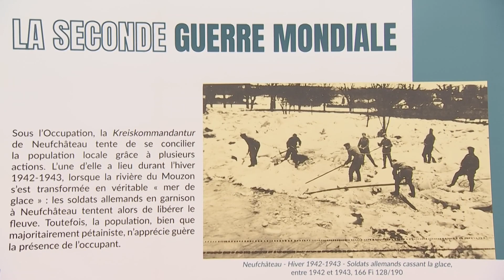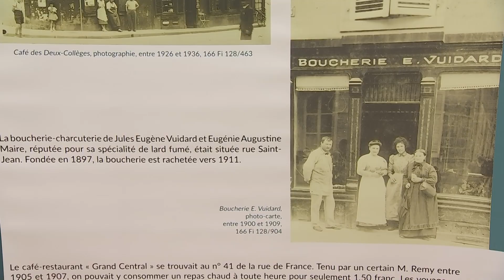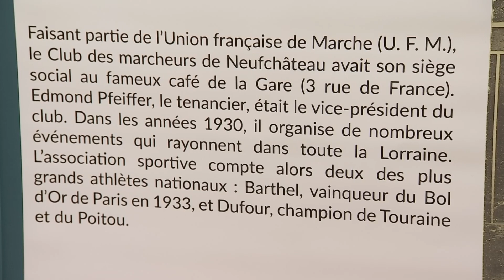Des traces du passé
Une quarantaine de cartes postales retraçant des moments marquants de Neufchâteau. Il y a quelques jours, les archives départementales des Vosges présentaient à la bibliothèque de la commune, leur nouvelle exposition itinérante. Les iconographies présentes proviennent de la collection de Gérard Kopf, ancien anésthésiste et réanimateur de l'hôpital néocastrien. Il a consacré une partie de sa vie à collecter des traces d'événements marquants dans les Vosges. Cette collection est composée de quelques 20 000 affiches et autant de cartes postales, mais aussi de 5 000 images. L'exposition est à découvrir jusqu'à la fin du mois.